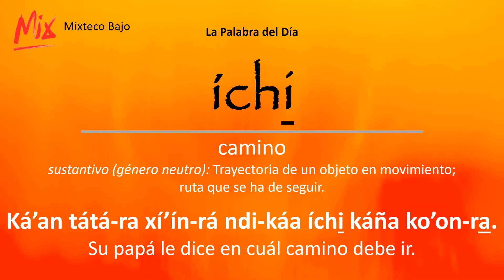La Palabra del Día: Camino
Escuchar al video para aprender cómo se dice y cómo se usa en una oración.

El mixteco del video es el mixteco del área del Municipio de Tezoatlán de Segura y Luna en el Estado de Oaxaca.